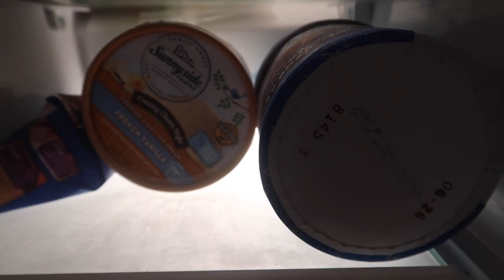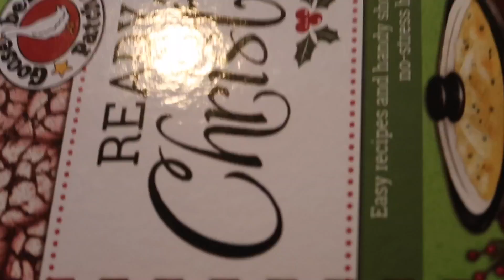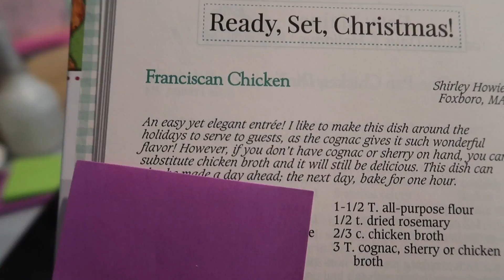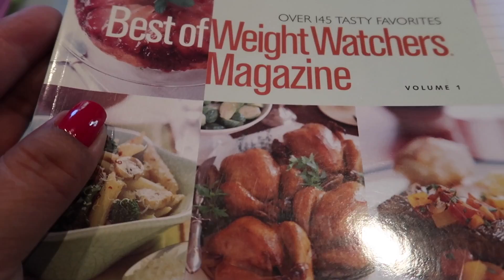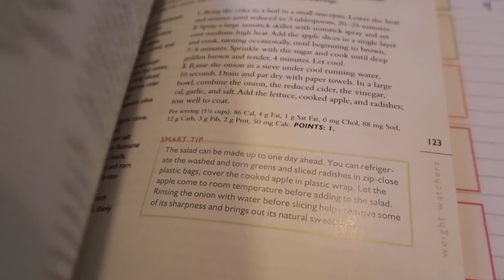Meal Planning ~ Week of July 16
Meal Plan with Me!  Meal Planning for the week of July 16th trying out some new recipes.  This time I am using the Best Weight Watchers Magazine Recipe Book AND Ready Set Christmas by Goose Berry Patch.  I hope you get some ideas for your meal planning ;)

Send us a HELLO!
Dee Lovely Life
35640 Fremont Blvd. #241

Please check out my channel and find a little bit of this and that from trying to become a stay at home wife and caregiver for the first time, as well as cooking up some good dishes (FINALLY!!!), Cleaning, Decluttering, Home Improvements, Monthly Empties, Dollar Tree, Couponing, Walk with Me, TAGS, and keeping positive, inspirational, and hopefully motivational!